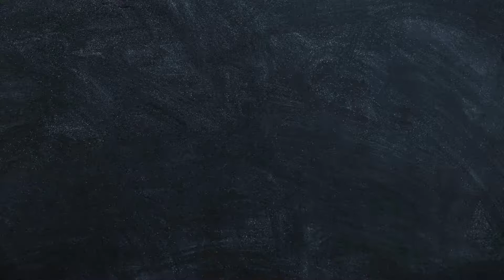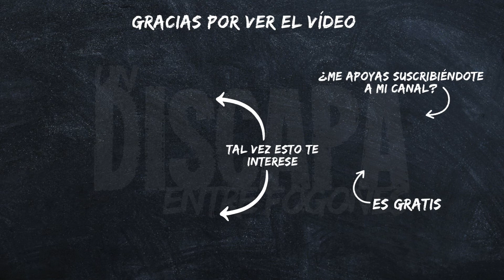Limonada SIN AZÚCAR!!! DELICIOSA Y REFRESCANTE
Muy buenas discapas y discapos hoy os traigo una deliciosa limonada casera muy refrescante y sin azúcar que se hace en pocos minutos.

INGREDIENTES PARA LA LIMONADA:
1 litro de agua
El zumo de 3 limones
1 limón en rodajas
4 cucharadas de miel